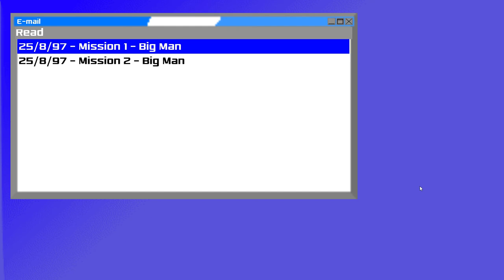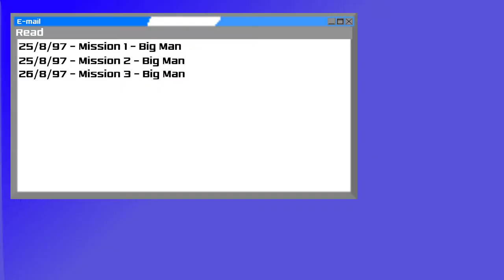Operation Pinkeye Demo - Just Messing Around